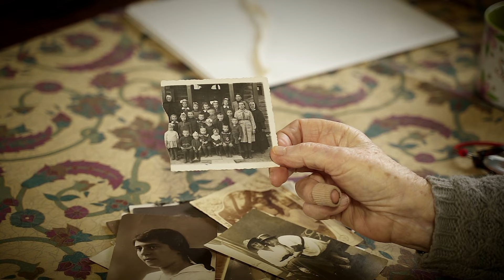Portrety osobiste świadków getta warszawskiego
Obejrzyj cykl sześciu etiud filmowych – portretów osobistych, będących zapisem współczesnych spotkań z Ocalałymi z getta warszawskiego oraz osobami, które zetknęły się dziedzictwem getta zapisanym w historii rodzinnej, przedmiotach oraz przestrzeni miejskiej. Cykl filmowy  "W poszukiwaniu żywej pamięci: filmowe spotkania ze świadkami  getta warszawskiego" jest próbą uchwycenia autentycznej, żywej pamięci: pamięci cielesnej i emocjonalnej, związanej z indywidualnym doświadczeniem. Wspomnienia posiadają tu również charakter somatyczny, zakotwiczony w ciele. Pamięć i pamiętanie są zaś jest nierzadko procesami problematycznymi na które składają się także wyrwy, nieciągłości, sprzeczności, wyobrażenia oraz próby rekonstrukcji – własnego losu, historii rodzinnej czy społecznej. Filmowe portrety osobiste są dokumentem ukazującym wpływ bezpośredniego i zapośredniczonego doświadczenia getta warszawskiego na tożsamość bohaterów w różnych etapach ich życia. Premiera kolejnych etiud: co dwa tygodnie, począwszy od 21 kwietnia 2023 roku.

W klipie wystąpiła: Irena Agata Bołdok